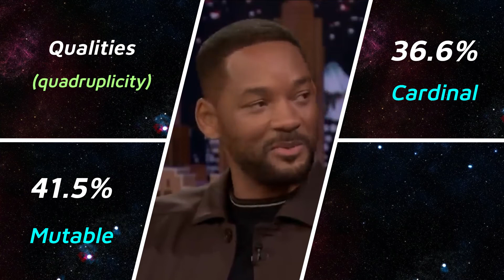WILL SMITH's Zodiac Birth Chart (Astrological Profile)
📌  READINGS 📌

🛠️ Recommended  Books And Gadgets: 🛠️

The Only Astrology Book You'll Ever Need

Astrology Merch (Clothing)

Vibrate Higher: Raising Consciousness

Apple Laptop

HP Laptop

A Birth Chart is what determines your placements in signs, planets, asteroids etc. At birth, we were all born with a magical chart that defines who we astrologically. A Birth Chart shows us who we are at our core, it calculates the astrological aspects and sensitive angles of the magical moment; our Birth.

Following through, we first must acknowledge all the signs of the zodiac.

Aries - Fire
Taurus - Earth
Gemini - Air
Cancer - Water
Leo - Fire
Virgo - Earth
Libra - Air
Scorpio - Water
Sagittarius - Fire
Capricorn - Earth
Aquarius - Air
Pisces - Water

Each of us all have our own Zodiac sign, these signs determine us who we are at our core. The birth chart is a more detailed version of us, one that expresses everything from how we communicate to how we love.

To access your birth chart you will need a few things:

Birthdate
Birth location
Birth time

aries tarot reading . taurus tarot reading . gemini tarot reading . cancer tarot reading . leo tarot reading . virgo tarot reading . libra tarot reading . scorpio tarot reading . sagittarius tarot reading . capricorn tarot reading . aquarius tarot reading  . pisces tarot reading . eat read love inc . eatreadlove.me . daily reading . weekly reading . monthly reading . yearly reading . tarot card reading . aries july 2021 . scorpio july 2021 . leo august 2021 . scorpio celebrity zodiac signs . september 2021 . october  2021 . november 2021 . december 2021 january 2022 february 2022 march 2022 april 2022 . may 2022 . june 2022 . horoscope . daily horoscope . weekly horoscope . monthly horoscope . rising sign . ascendant sign . moon sign . zodiac sun sign . venus sign . mars sign . mercury sign . aries celebrities . taurus celebrities . gemini celebrities . cancer celebrities . leo celebrities . virgo celebrities . libra celebrities . scorpio celebrities . sagittarius celebrities . capricorn celebrities . aquarius celebrities . pisces celebrities . zodiac signs